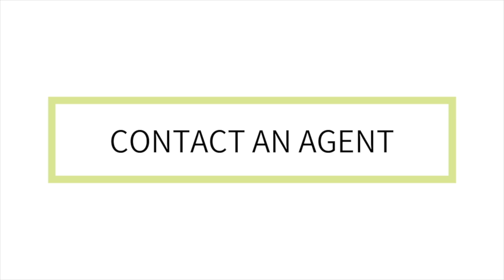Do this FIRST if you want to BUY YOUR FIRST HOME! | The Buckway Group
Hello everyone! Today we made a quick and short video on what to do if you are a first time home buyer. Let us know if you have any questions!

Or stop by!
Address: 1231 W 9000 S Ste E, West Jordan, UT 84088